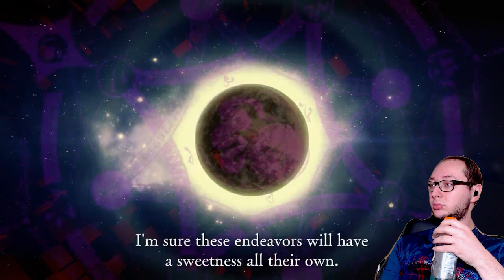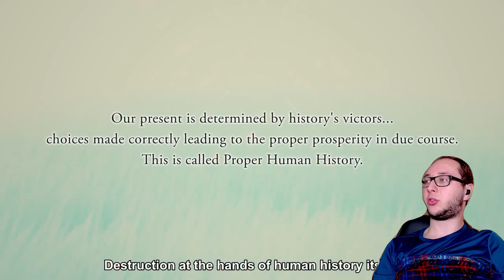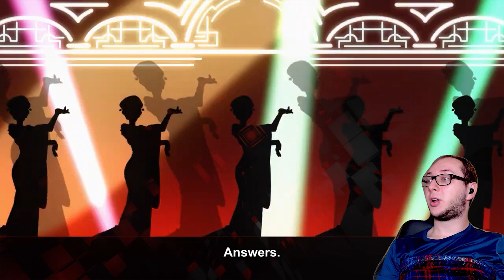Fate/Grand Order ALL Trailers 1-29 Reaction | Anime Trailer Reaction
[Insert Original Joke Here]

I'm always open to suggestions and feedback! 👍